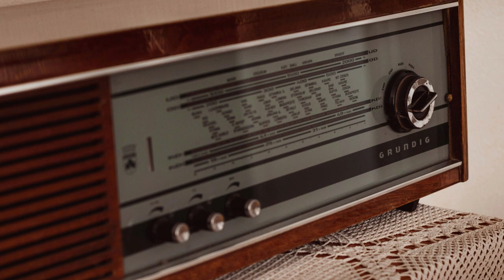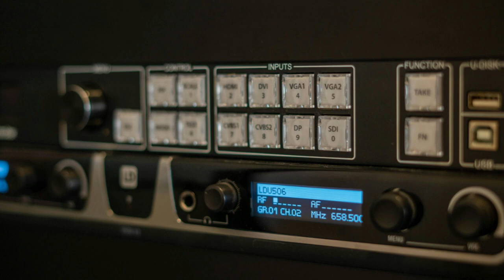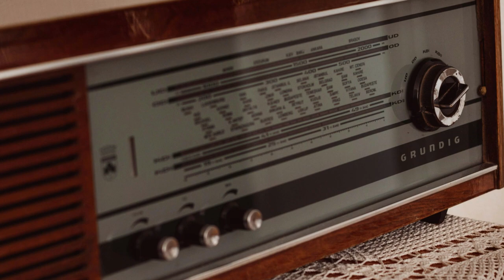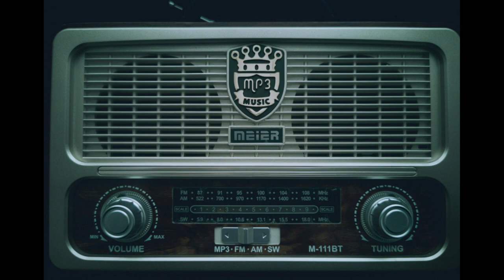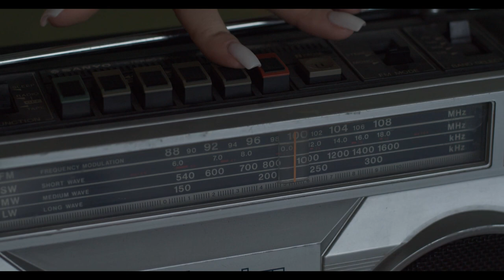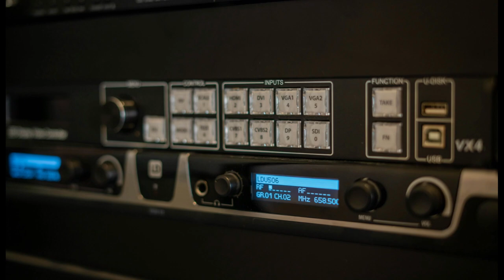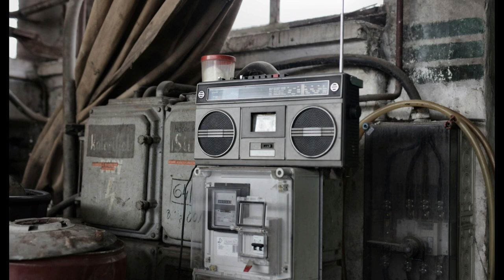The History of the Radio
The history of the radio is a fascinating journey spanning over a century, marked by technological breakthroughs, cultural transformations, and global impact. Here's a concise overview:
1. Early Experiments: The groundwork for radio communication was laid in the late 19th century with the pioneering experiments of inventors such as Heinrich Hertz, who demonstrated the existence of electromagnetic waves, and Guglielmo Marconi, who conducted successful wireless telegraphy experiments.
2. Marconi's Wireless Telegraph: Guglielmo Marconi is often credited as the father of radio for his groundbreaking work in developing practical wireless communication systems. In 1895, Marconi successfully transmitted a radio signal over a distance of 1.5 miles, and by 1901, he achieved the first transatlantic radio transmission, revolutionizing long-distance communication.
3. Early Radio Broadcasting: In the early 20th century, radio technology evolved from point-to-point communication to broadcast radio. The first radio stations began to emerge, initially focusing on transmitting news, weather updates, and Morse code messages. One of the earliest known broadcasts was made by Reginald Fessenden in 1906.
4. Golden Age of Radio: The 1920s and 1930s marked the golden age of radio, with the proliferation of commercial broadcasting and the rise of radio as a mass medium. Radio became an integral part of daily life, providing entertainment, news, music, and cultural programming to millions of listeners worldwide.
5. Postwar Developments: After World War II, radio continued to evolve with the introduction of FM broadcasting, stereo sound, and transistor radios. The rise of television posed a challenge to radio's dominance as a mass medium, but radio adapted by diversifying its programming and targeting niche audiences.
6. Modern Era: In the digital age, radio has undergone further transformations with the advent of satellite radio, internet radio, and podcasting. Despite the proliferation of new media platforms, radio remains a resilient and ubiquitous medium, reaching audiences around the world with its unique blend of live programming, music, and talk shows.
In conclusion, the history of the radio is a testament to the power of human innovation and communication. From its humble beginnings as an experimental technology to its status as a global mass medium, radio has shaped the way we connect, entertain, and inform ourselves, leaving an indelible mark on society and culture.

0:00 Introduction
1:31 Early Experiments
3:25 Marconi's Wireless Telegraph
5:32 Early Radio Broadcasting
7:44 Golden Age of Radio
10:31 Postwar Developments
12:50 Modern Era
15:15 Conclusion